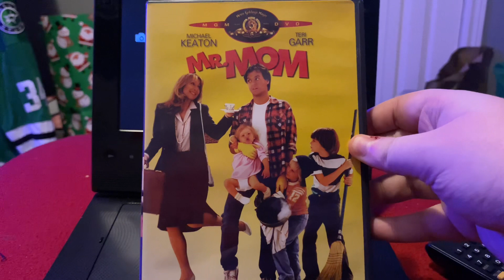Opening To Mr. Mom 2000 DVD